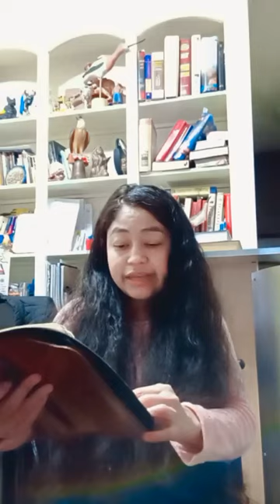Mensaje Recibido en Sueño para la Iglesia y el Mundo, Juicio viene.